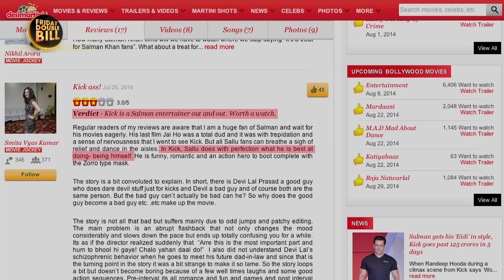KICK Re- Review || Lucy || Movie Review || Friday Double Bill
Mayank & Fahad take on this week's release: The Action/sci-fi flick Lucy; starring Scarlett Johansson, Morgan Freeman and Min-sik Choi and also take a closer look at the blockbuster Kick starring Salman Khan and Jacqueline Fernandez.

Tell us what you thought of this week's releases!